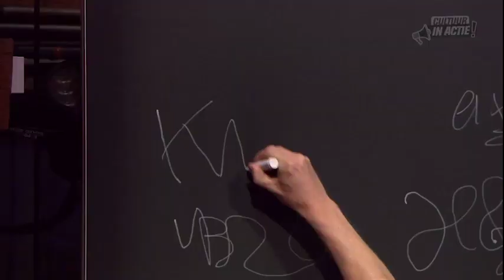Maarten Stockschen - Cultuur in Actie!